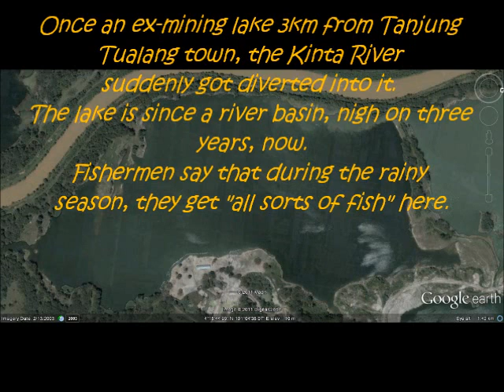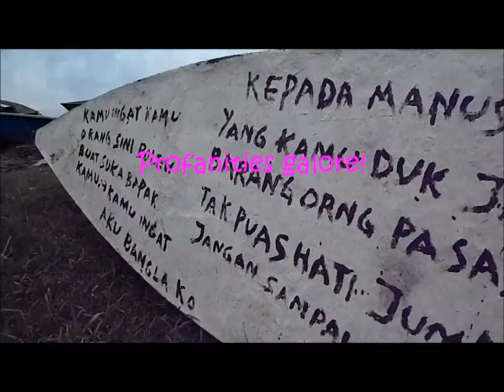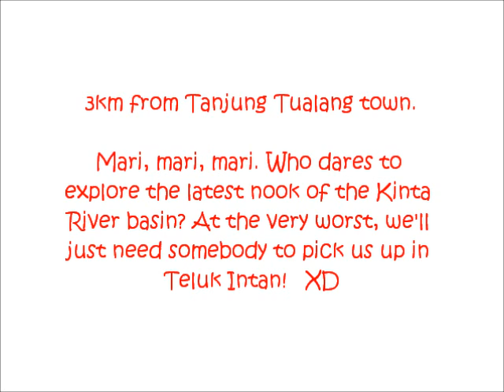A brand new Kinta River basin 3km from Tanjung Tualang town.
It used to be an ex-mining lake, but then somebody diverted the Kinta River into it.